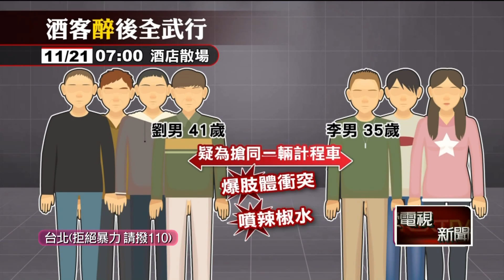攔小黃起糾紛！ 酒客「互看不順眼」爆衝突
台北市中山區林森北路上一間酒店外，今（21）日早上，兩方人馬歡唱完在等車時，疑似不約而同攔到同一台計程車，雙方互看不順眼，當場打起來，還有人噴辣椒水；只是轄區內「天下第一所」才宣布換新所長，就傳出殺人、酒店外當街鬥毆等亂象，只怕地方惡勢力，凌駕公權力，無辜居民成最大受害者。

★《壹電視》提醒您：
拒絕暴力！請撥打113、110。